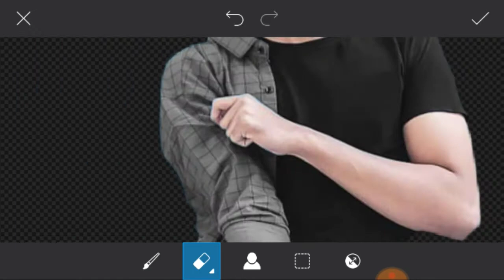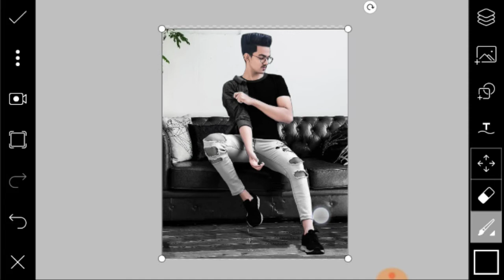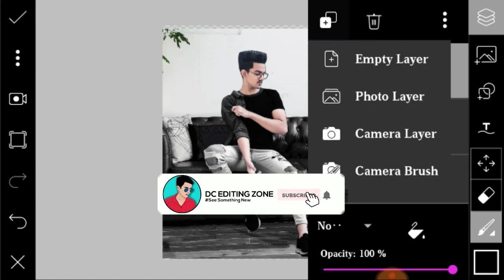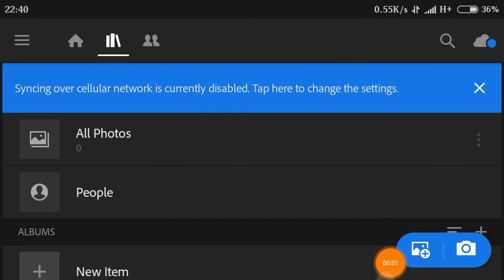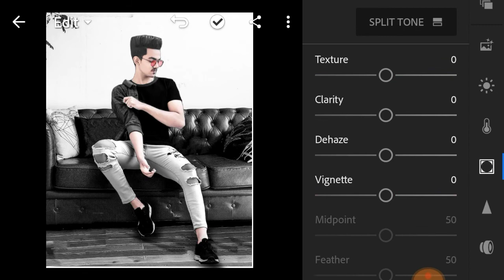PicsArt Setting on the chair Realistic Vijay Mahar photo Editing Tutorial in PicsArt step by step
About video
Guys aaj ki video PicsArt Setting on the chair Realistic Vijay Mahar photo Editing Tutorial in PicsArt step by step hone wali h to ekk like to Banta h aor comment karka batana ki video kasha laga Support me Friends 🙏🙏🙏

➡️➡️➡️➡️➡️ PicsArt & Lightroom⬅️⬅️⬅️⬅️⬅️

➡️➡️➡️➡️➡️ Vijay Mahar ⬅️⬅️⬅️⬅️⬅️

➡️➡️➡️➡️➡️ Holi Editing⬅️⬅️⬅️⬅️⬅️

➡️➡️➡️➡️➡️ Taukeer Editz ⬅️⬅️⬅️⬅️⬅️

➡️➡️➡️➡️➡️ Prateek Pardeshi ⬅️⬅️⬅️⬅️⬅️

➡️➡️➡️➡️➡️Sony Jackson ⬅️⬅️⬅️⬅️⬅️

➡️➡️➡️➡️➡️ Dolan Das ⬅️⬅️⬅️⬅️⬅️

➡️➡️➡️➡️➡️ Shivratri Editing ⬅️⬅️⬅️⬅️⬅️

➡️➡️➡️➡️➡️ Manipulation Editing ⬅️⬅️⬅️⬅️⬅️

➡️➡️➡️➡️➡️ Mobile photography ⬅️⬅️⬅️⬅️⬅️

➡️➡️➡️➡️➡️Facebook ID ⬅️⬅️⬅️⬅️⬅️

1) ➡️➡️➡️➡️➡️ PicsArt Aap ⬅️⬅️⬅️⬅️⬅️

2) ➡️➡️➡️➡️ Lightroom Aap ⬅️⬅️⬅️⬅️⬅️

3) ➡️➡️➡️➡️Autodesk sketch book⬅️⬅️⬅️⬅️

4) ➡️➡️➡️➡️Touch retouch Aap ⬅️⬅️⬅️⬅️

5) ➡️➡️➡️➡️➡️ Infinite Design ⬅️⬅️⬅️⬅️⬅️

6) ➡️➡️➡️➡️➡️ Snapseed ⬅️⬅️⬅️⬅️⬅️

➡️➡️➡️➡️➡️➡️➡️Note :-⬅️⬅️⬅️⬅️⬅️⬅️⬅️

2019